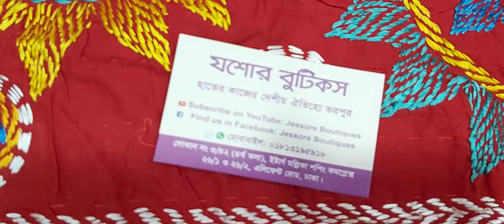🌹 যশোরের ঐতিহ্য নকশীকাঁথা কালেকশন 🌹 Nokshikatha collection 🌹01813195918 imo/ Whatsapp 🌹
Eastern Mollika shopping complex,  Elephant road,  Dhaka.